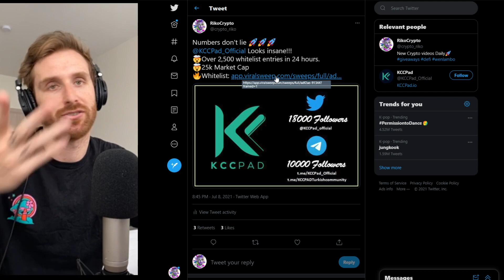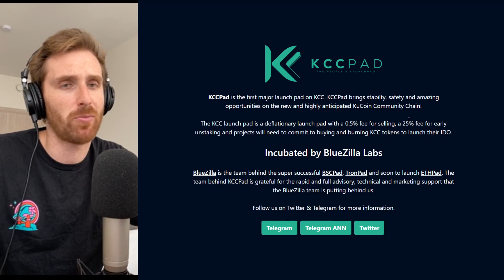KCCPAD - 1000X LAUNCHPAD? SUPER LOW CAP!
TG - @davenazza

KCCPAD - 1000X LAUNCHPAD LAUNCH? SUPER LOW CAP!